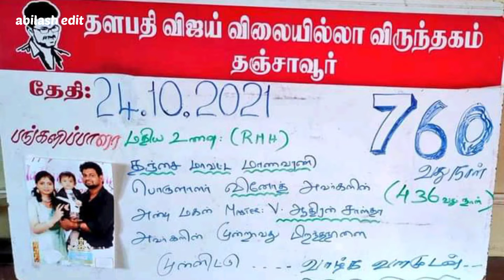தஞ்சையில் கணவனை இழந்த பெண்ணுக்கு உதவிய தளபதி விஜய் மக்கள் இயக்கம்